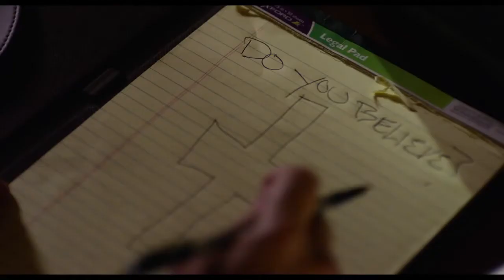Do You Believe lokprent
As jy glo, is die vraag: Wat gaan jy daaromtrent doen? Vind uit in DO YOU BELIEVE? 8 Mei in filmteaters